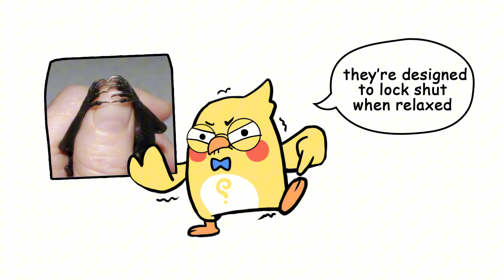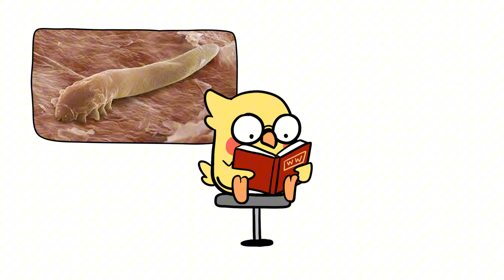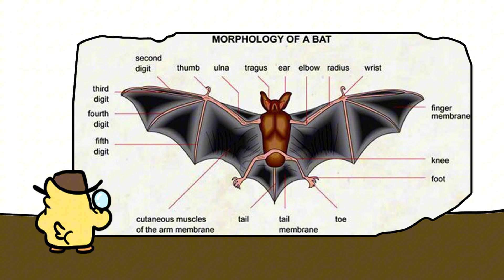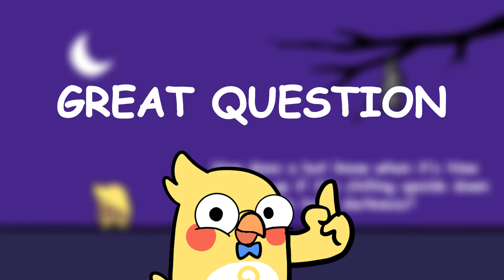Why Do Bats Sleep Upside Down?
You’ve seen it in cartoons and horror movies but why do bats really sleep upside down? Is it just a creepy quirk, or is there a scientific reason for this vampire vibe behavior?

In this episode of Why X, we reveal the gravity defying secrets behind one of nature’s weirdest mammals. From slingshot style takeoffs to avoiding predators and parasites, bats aren’t lazy they’re strategic.

 Here’s what you’ll learn:

Why bats can’t launch from the ground like birds

How their feet lock effortlessly while upside down

Why sleeping upside down keeps them safe from predators, flooding, and parasites

How bats hibernate for months without falling

What would happen if humans tried to sleep like bats

Why evolution chose to flip bats upside down (and it worked!)

Sleeping upside down isn’t weird it’s survival science. And it might just be the most underrated adaptation in the animal kingdom.

💬 Drop a comment: Would you try sleeping upside down for a night? We reply to every comment and your idea might inspire our next video!